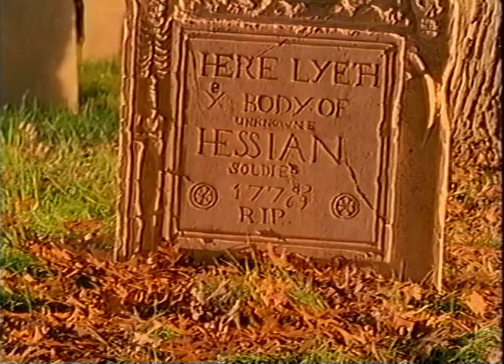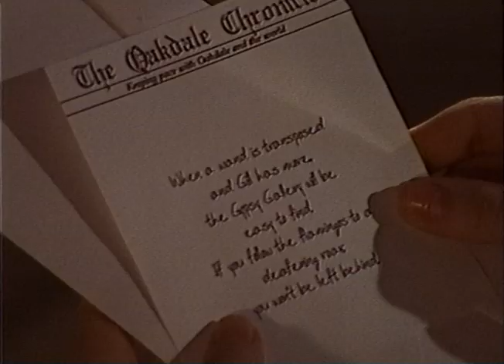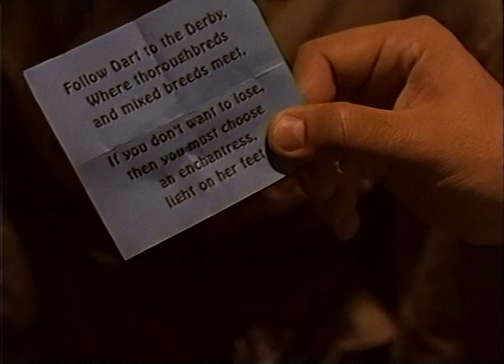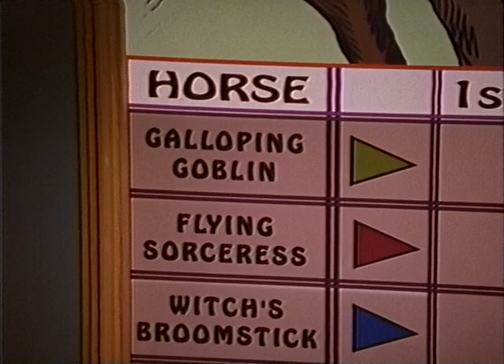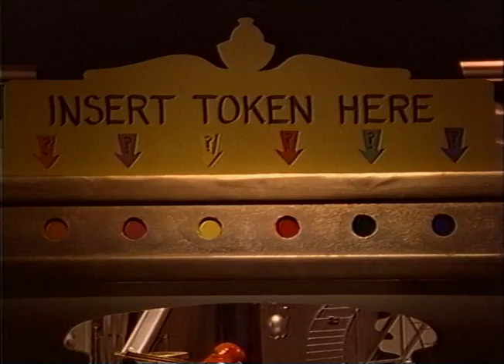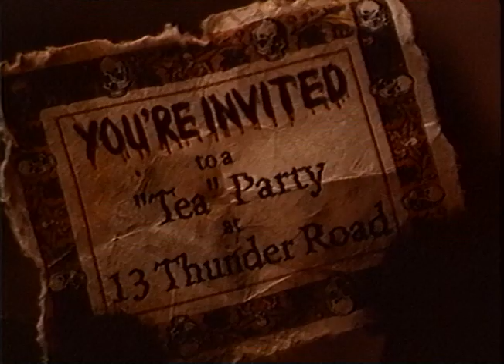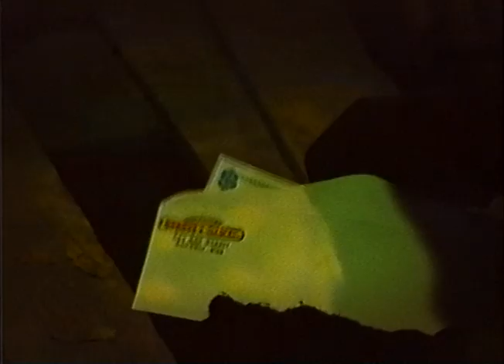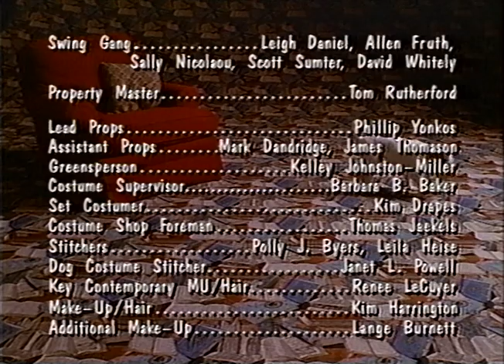Wishbone: The Legend Of Creepy Collars Pts. 1-2 + The Making Of (1997)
Featuring Larry Brantley
As the voice of Wishbone

SYNOPSIS

"The Legend of Sleepy Hollow' dominates as Halloween comes to Oakdale. Wishbone imagines himself as Ichabod Crane while Joe and his two schoolmates participate in Oakdale's scavenger hunt
ABOUT THIS

The complete version of "Wishbone Halloween Hound: The Legend Of Creepy Collars" parts 1 and 2 seemed together without breaks. And the short "The Making Of Creepy Collars".

YOUTUBE TRACKLIST

00:00 01. The Legend Of Creepy Collars (52 : 19)

52:19 01. The Making Of (02 : 33))